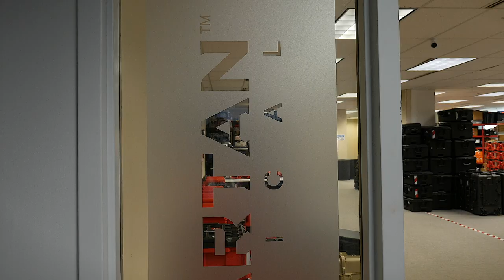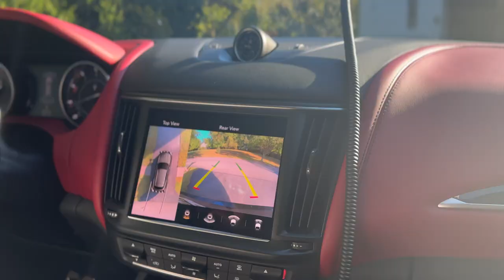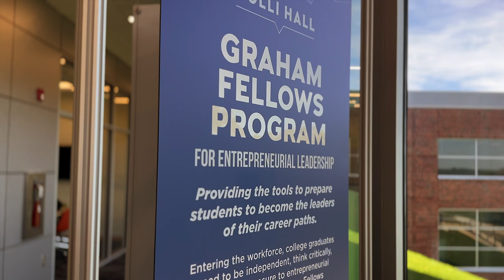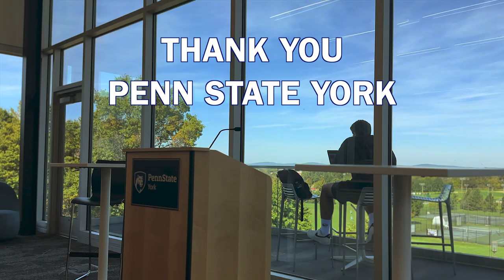Speaker (GRWM) BTS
Thank you to the Graham Center for Innovation and Collaboration, as well as the Graham Fellows Program for Entrepreneurial Leadership, and the people that made this possible at Penn State York.

Full Speech on PBP Youtube coming soon!